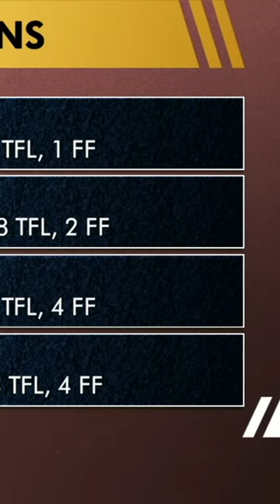The 49ers HAVE TO SIGN Yannick Ngakoue!